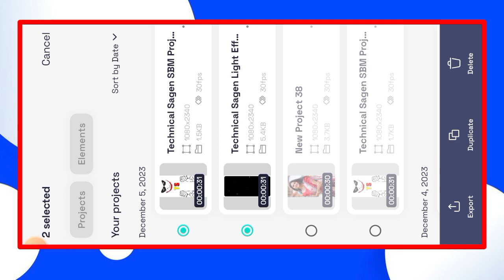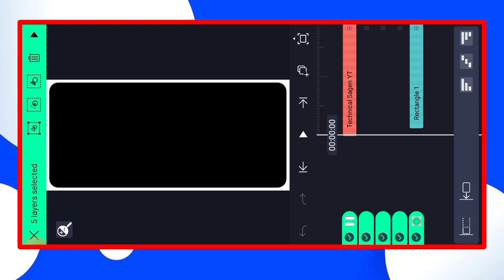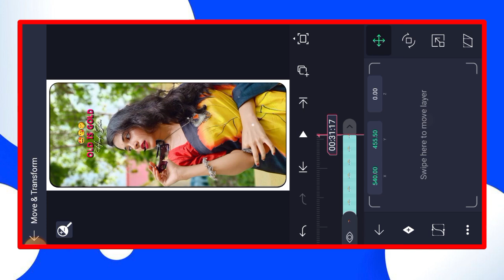old is gold | 1 photo hindi status editing | alight motion hindi song video editing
🔴SONG BEAT MARK/LIGHT EFFECT 🔴
                             CODE - 434

🔴♦️TAG ♦️🔴
alight motion video editing 1 photo hindi song
alight motion video editing 1 photo hindi song dj
happy birthday alight motion video editing 1 photo hindi song
alight motion video editing hindi love song 1 photo
hindi sad song alight motion video editing 1 photo
1 photo video editing alight motion hindi lofi song
1 photo video editing alight motion old hindi song
1 photo layer video editing alight motion hindi song
hindi romantic song alight motion video editing 1 photo
1 photo video editing alight motion hindi song boy
alight motion video editing new trending 1 photo hindi song
alight motion video editing 1 photo lyrics
video editing one photo alight motion
1 photo alight motion video editing
1 photo video editing alight motion hindi dj song
ff editing video xml
free fire xml video editing
ff alight motion video editing
1 photo lyrics video editing alight motion
one photo lyrics video editing alight motion
love song alight motion editing 1 photo
2 photo lyrics video editing alight motion
old hindi song alight motion video editing 1 photo
alight motion video editing 1 photo hindi sad song
one photo alight motion video editing
alight motion video editing 1 photo
alight motion photo video editing 3d
alight motion editing 1 photo
1 photo alight motion editing
3 photo alight motion editing
3 layer alight motion video editing
5 photo video editing alight motion
single photo lyrical video editing alight motion
1 pic alight motion video editing hindi song
alight motion video editing hindi song on photo
1 photo lyrics video editing